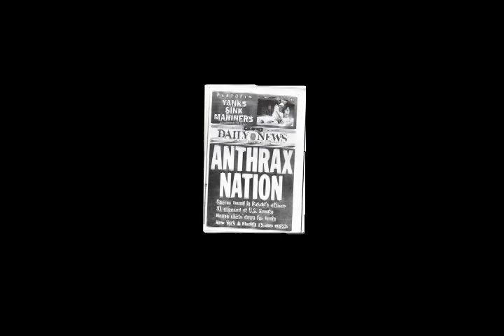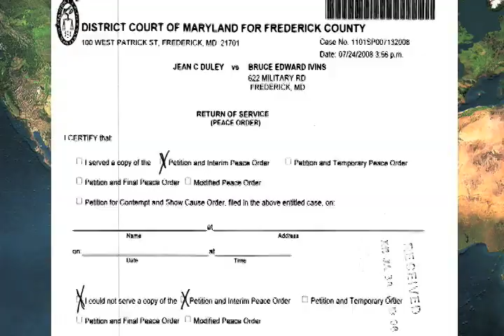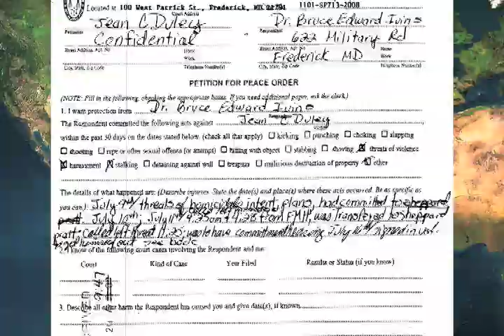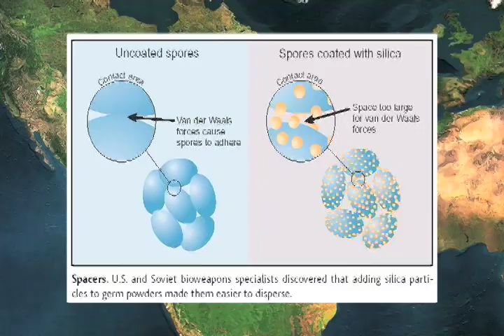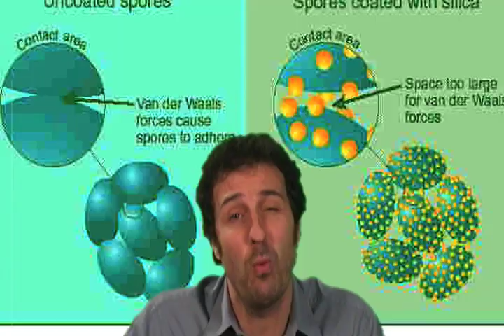collateral anthrax.mov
its been a while , but were back .
this week we look at the death of bruce ivans , and and the bullshit decision on the 2001 anthrax case